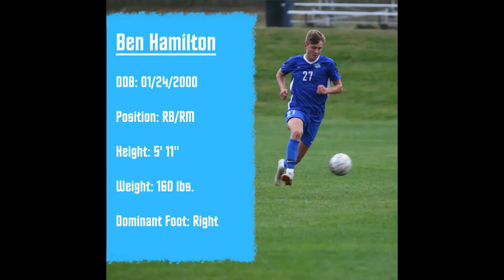Benjamin Hamilton Highlight Video